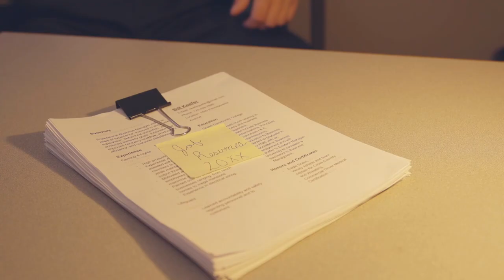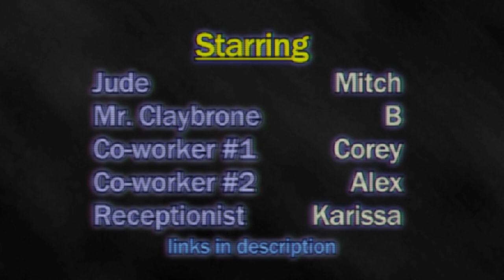Comingle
A lot of new changes have come into effect at the workplace and Jude is struggling to adapt. Misplacing, dropping, and forgetting things is just the tip of the iceberg compared to the brand-new printer that Jude broke. After he is scolded by his co-worker, he is told he needs to see the boss in his office. At this point, Jude is uncertain as to whether he will be able to pull himself together, or if his boss will let him go...

» Receptionist : Karissa

Sources
» Props & Sound Effects : Jake

This is my college thesis project lol.